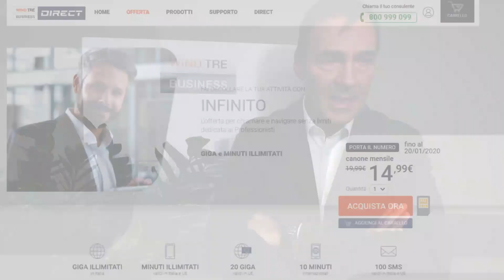Innovazione nelle imprese, Wind Tre Business: "Con Direct più vicini al cliente"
Giancarlo Sarti, Direttore B2B Marketing di Wind Tre, spiega in un video come funziona Direct, store digitale dedicato alle aziende, e perché punta su un pool di consulenti che rispondono a ogni esigenza, dall’acquisto al post-vendita